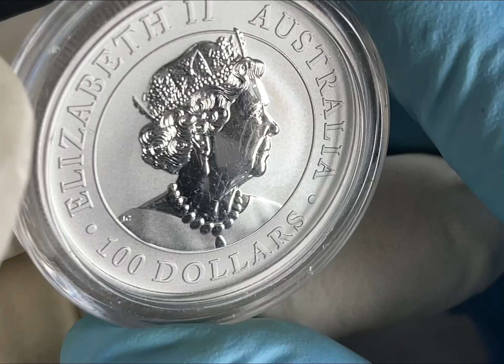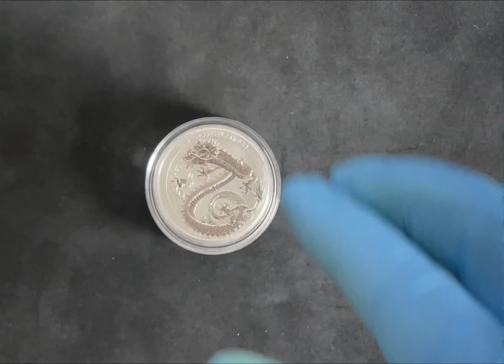2019 Australia 1 oz Platinum Dragon BU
2019 Australia 1 oz Platinum Dragon BU
31.1g, 99.95% Platinum, Mintage 2,500